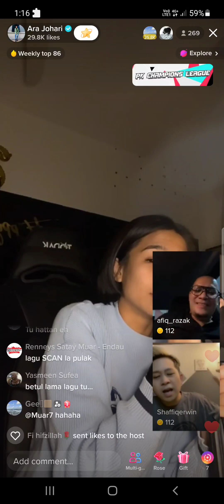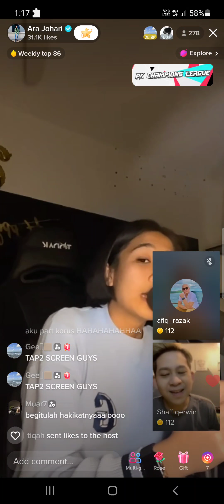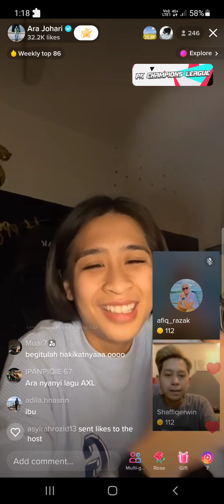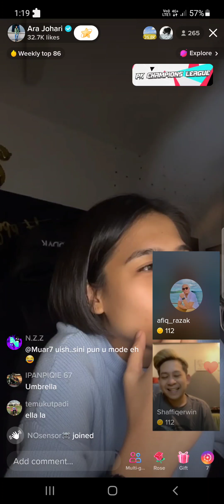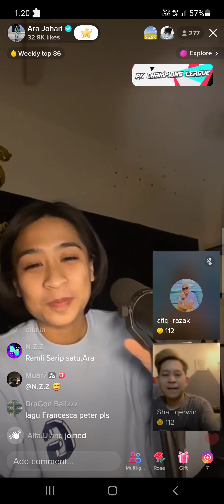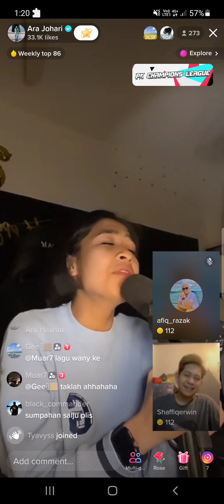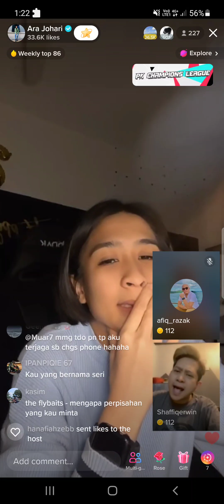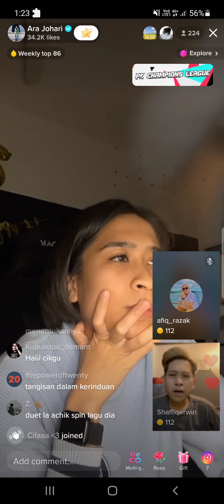5/7/2022 (7) Ara Johari - Rendang Tak Berbuah + Zapin Yang Tinggal